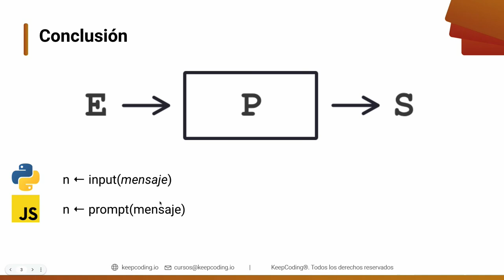Curso de Programación | input vs prompt new